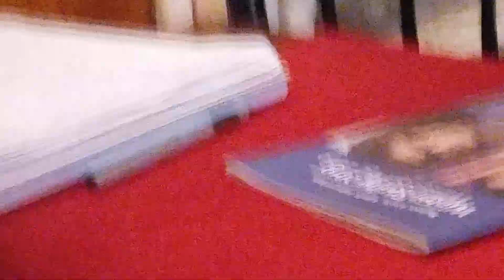Merman The Ermine pays a visit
An ermine decided to camp out at our home and is very cute!